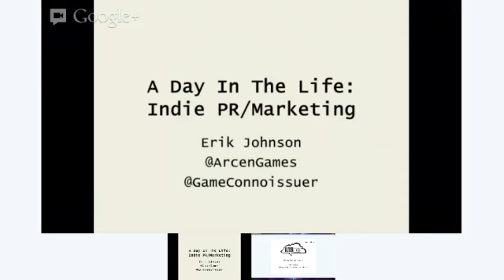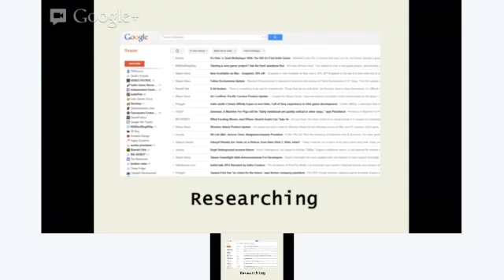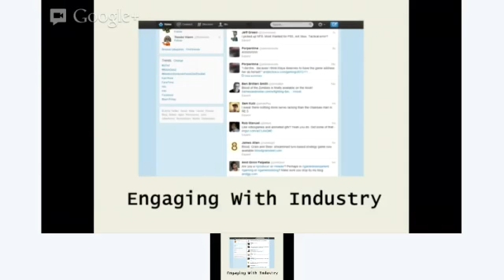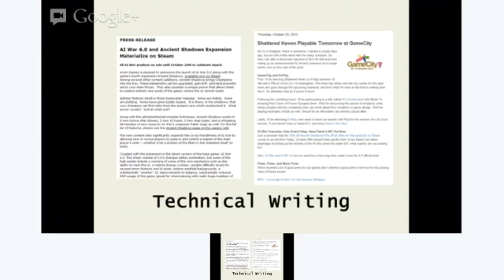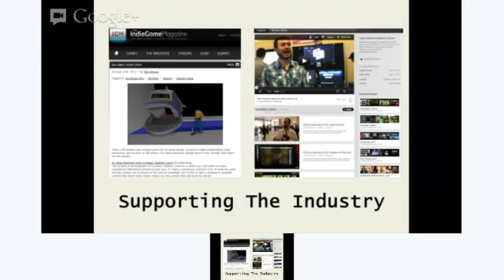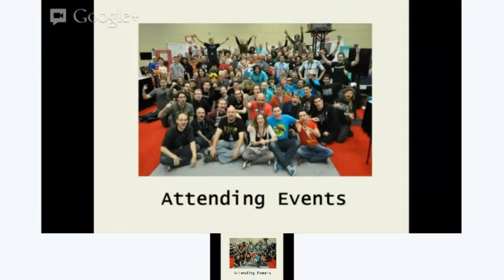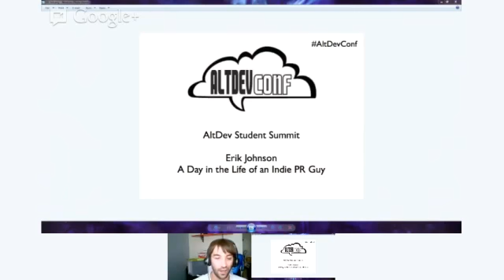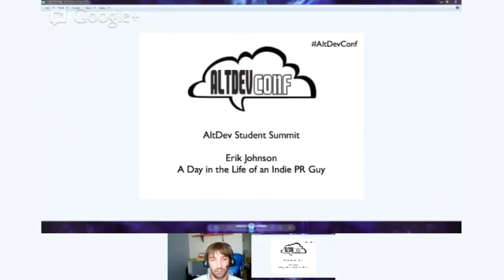A Day in the Life of an Indie PR Guy - Erik Johnson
Delivered as part of the AltDev Student Summit November 10/11 2012

You no longer have to be an indie game programmer or artist to work passionately on projects for self-imposed long hours--now anyone can do it!

Take a tour of the day-to-day happenings in the unique role of handling all of the development duties for an indie studio outside of the programming and graphics work. Gain insight on where to invest your time, take away ideas on what marketing avenues to explore with little or no budget, acquire valuable advice for becoming a maven for your studio, and more.